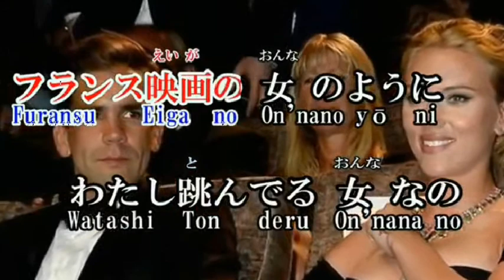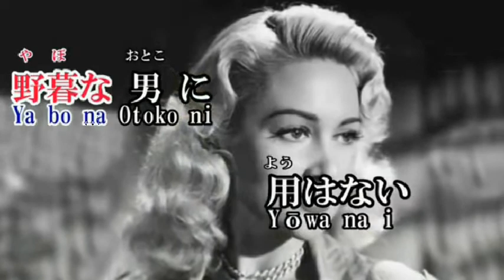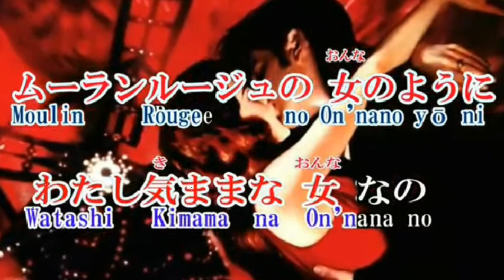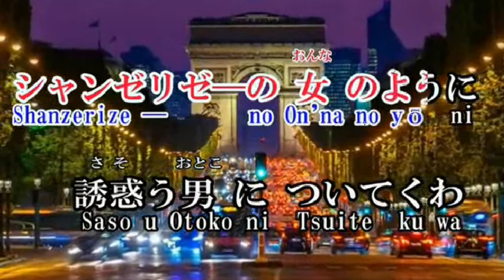‹オリジナル曲 › 【銀座は恋のパラダイス】 ‹原曲Sammy 作詞：福島瑠山 作曲：佐谷戸一 歌：maido›g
作詞：福島瑠山　作曲：佐谷戸一　動画：Sammy
サミーさんより動画お借りしました＾＾）
軽快に歌えませんでしたが　有難う御座いました＾＾。